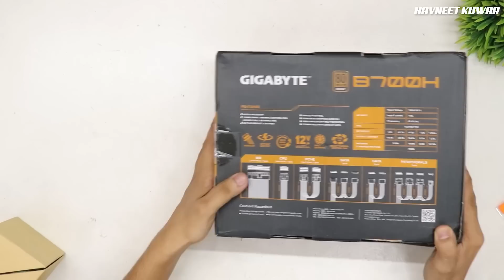Gigabyte B700H - Chipest Power Supply - |Navneet kuwar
Hey, Guys in this video i did a unboxing and Review of Gigabyte B700H power supply, which is 80plus Bronge power supply and this is quite in this budget.
Our secondary Vlog channel:
Built this PC from Amazon(online price quite very):
▶ Cpu - need to buy offline
▶samsung m.2 500gb -
▶Hdd 1tb -
▶cpu cooler -
▶Psu 1000w
▶corsair 780t -
*Best to buy offline for better price.
My PC :
▶ GPU(2070 super)
▶ Ram (16gb)
▶ PSU (750W)
▶Headphone (HS35)
MY CAMERA :
▶Camera 80D
▶ Lens Protector
▶Screen Guard 80D
MY CAMERA GEAR :
CREDITS :
* Actor - Navneetkuwer
* Director - Navneetkuwer
* Editor -Navneet kuwar
Gigabyte power supply, gigabyte b700h, best psu under 5000, best 650w psu, best psu for gaming ,navneet kuwar , beok, chipest power supply